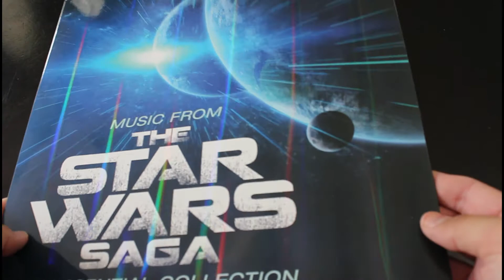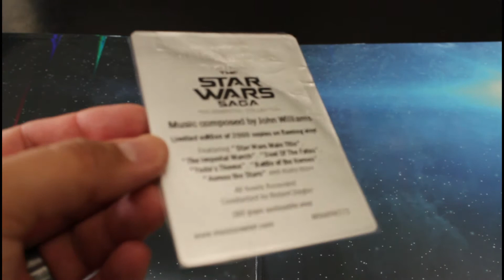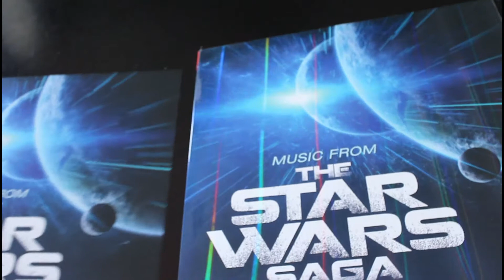UNBOXING | The Star Wars Saga Essential Collection Vinyl (Yellow variant)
A collection of favorite songs from across the Star Wars saga! All on a flaming yellow colored vinyl.